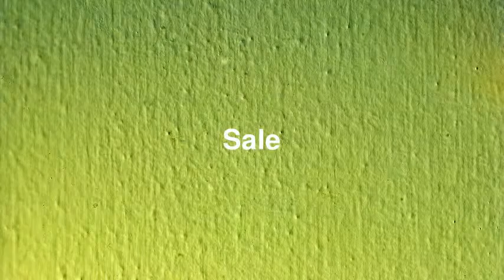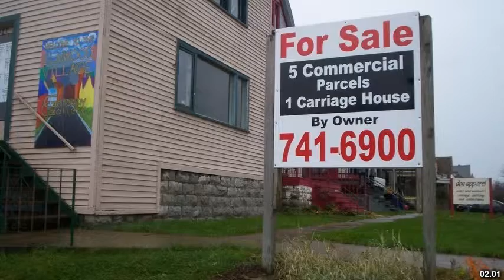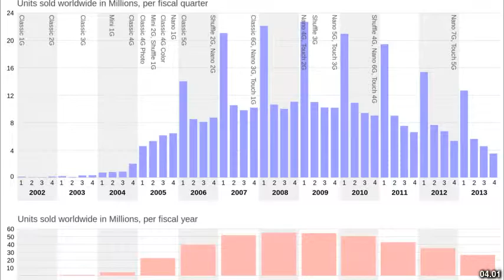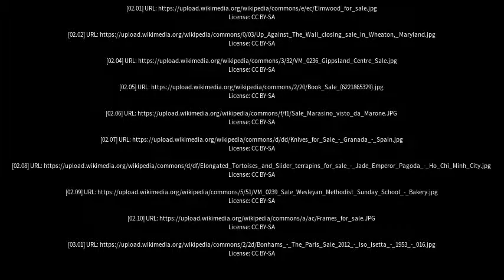Best places to visit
Best places to visit - Sale (Australia) Best places to visit - Slideshows from all over the world - City trips, nature pictures, etc.